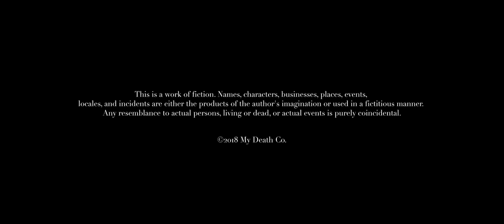My Death Co. S1|E3 - The Standup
When Sam is tasked with bringing his brother into the afterlife, sibling rivalry opens old wounds.

Follow My Death Co. on Facebook for updates, photos and more

Shot on location at The Dojo inside Sycamore Tavern

Karma Tequila
Floyd's Barbershop

BIG thanks to all cast and crew involved!

My Death Co. follows a recently deceased man, Sam (Jon Huck), as he’s forced to work as a grim reaper in the afterlife. Sam has to learn to connect with and bring closure to those on the brink of death and, in doing so, finds meaning in his own (after)life. Created by Shawn McDaniel and Ben Hammond as a method of depicting loss in a more positive light, My Death Co.’s dark humor stands out and invokes a sense of hope in dark times.
My Death Co. stars Jon Huck, who has appeared in Comedy Central’s “This is Not Happening” and “Live at Gotham,” as well as MTV’s “Punk’d,” NBC’s “Superstore” and CBS’s “Angel From Hell”. He will also appear later this year in “Hidden in the Heart of Texas: The Official Hide and Go Seek Documentary”.